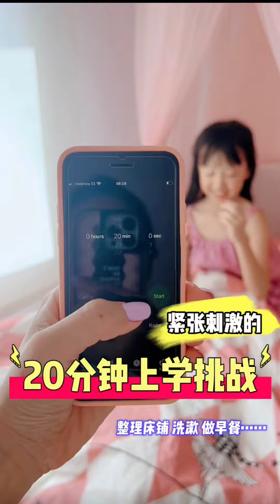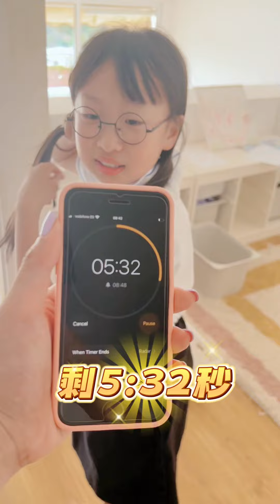20分钟上学挑战，所有事情自己做！